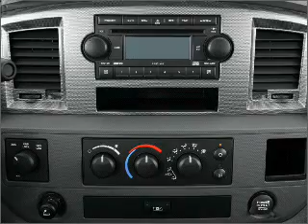2007 Dodge Ram 3500 - Shreveport LA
Year: 2007
Make: Dodge
Model: Ram 3500
Trim: Laramie
Engine: 5.9 liter inline 6 cylinder 24 valve
Transmission:
Color: Black
Mileage: 47135
Address:
8750 Business Park Dr.